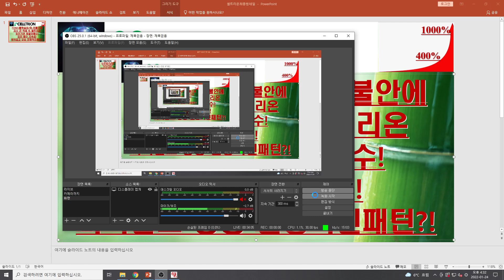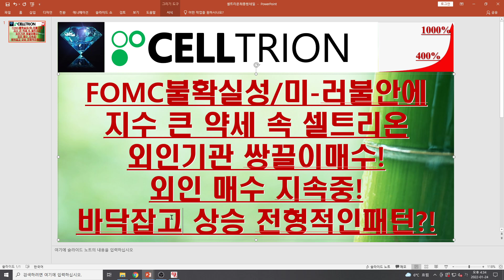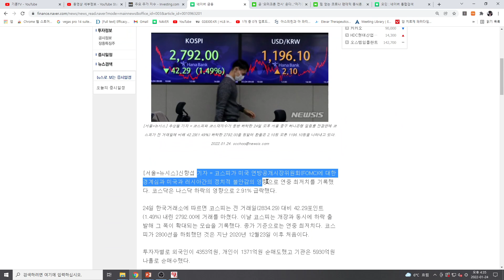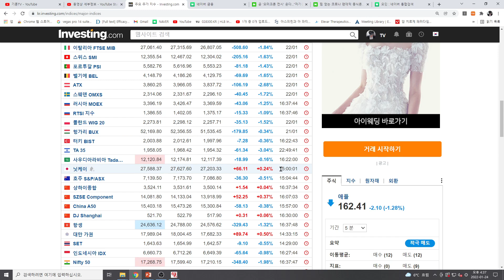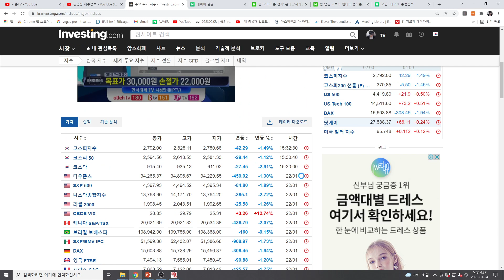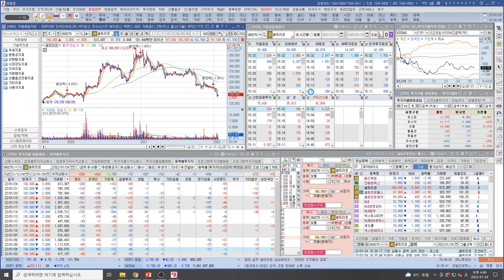[주식투자]셀트리온(FOMC불확실성,미-러 불안에 지수 큰 약세 속 셀트리온 외인기관 쌍끌이매수!/외인 매수 지속중!/바닥잡고 상승 전형적인 패턴?!)